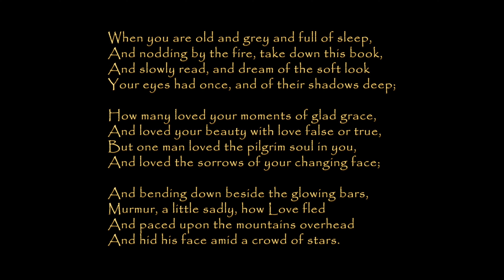当你老了 (When You Are Old) (Cover)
Lyrics by Williams Butler Yeats and 赵照
Composed by 赵照
Guitar: Taylor 714ce, Yamaha G245s
Recorder: Zoom H6, MXL .007 USB
Camera: Panasonic G7 with 25mm f1.7 lens